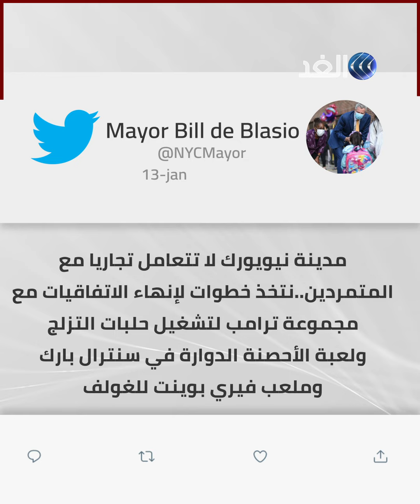المصائب لا تأتي فرادى بعد العزل.. خسائر بالجملة لأعمال ترامب التجارية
أعلن رئيس بلدية مدينة نيويورك بيل دي بلازيو  أنّ المدينة ستنهي عقودا تربطها بمجموعة ترامب في أعقاب أحداث العنف التي وقعت الأسبوع الماضي في مبنى الكابيتول. وليس واضحا لماذا اختارت بلدية نيويورك هذا التوقيت بالذات لإنهاء تعاقداتها مع مجموعة ترامب، وسط أنباء سابقة عن استغلال الرئيس لنفوذه في عقود لمجموعته داخل وخارج الولايات المتحدة. ويأتي هذا الإعلان فيما يتحرك عدد متزايد من الشركات والنواب والمجموعات للنأي بأنفسهم عن الرئيس المنتهية ولايته بعد الهجوم الدامي. وتغطي عقود نيويورك ملعب غولف تملكه المدينة في برونكس وحلبتي تزلج على الجليد ولعبة الأحصنة الدوارة في سنترال بارك.